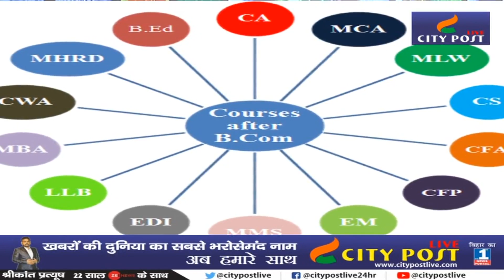क्या ये मुददा लगा पायेगा चुनाव में नैया पार